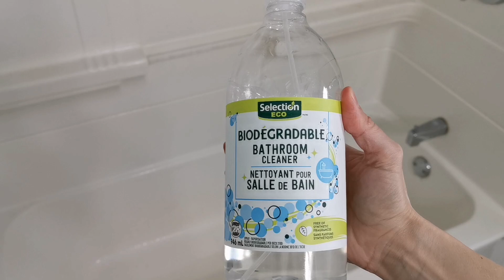NEW! RELAXING CLEANING MOTIVATION // DEEP CLEAN WITH ME // CLEAN WITH ME // Simply Ursula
Happy Sunday!!!😊
In today's Clean With Me video we are Deep Cleaning the bathroom and tackling some routine cleaning in the kitchen and dining room.🧽🧼
I hope you enjoy today's Relaxing Cleaning Motivation!!!
Ursula
xo